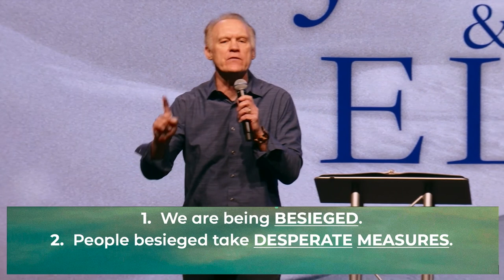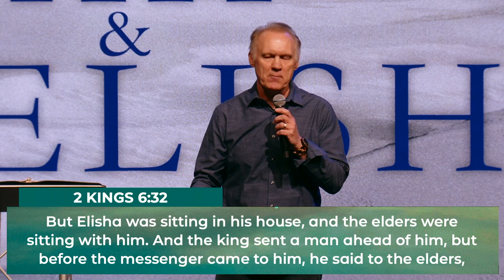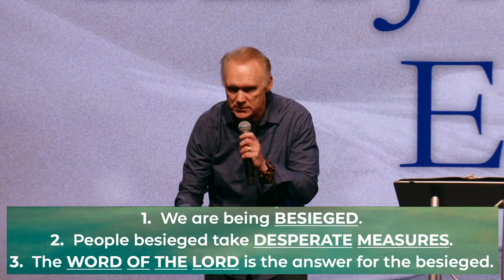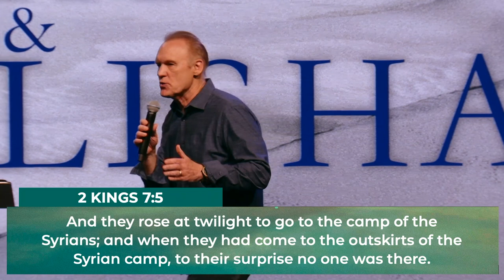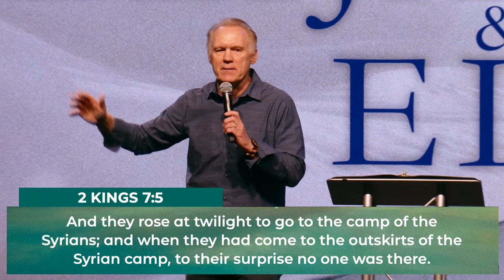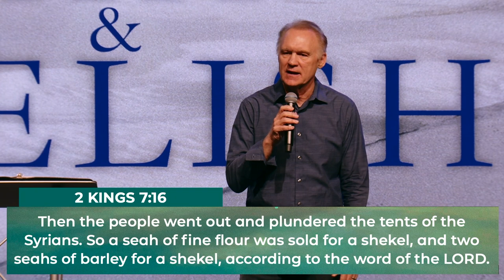Elijah & Elisha Part 14: BESIEGED - 2 Kings 6:24-7:20 | Pastor Todd Hudnall (Message Only)